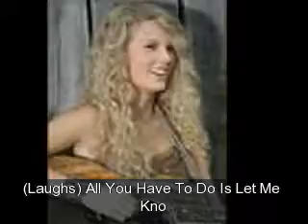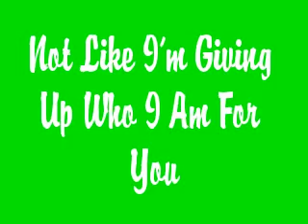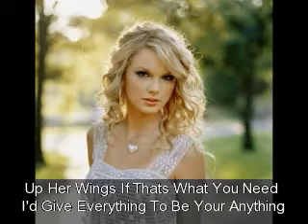Taylor Swift Your Anything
Taylor Swift Your Anything Pics And Lyrics